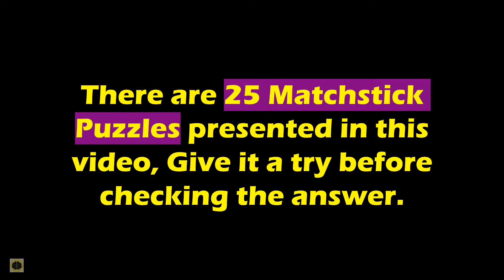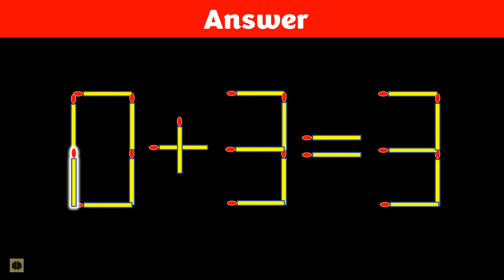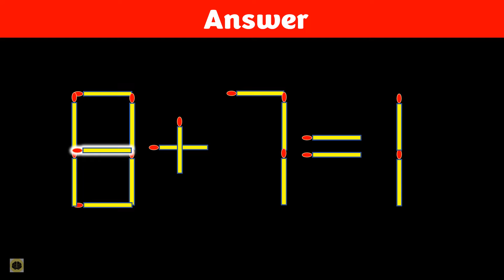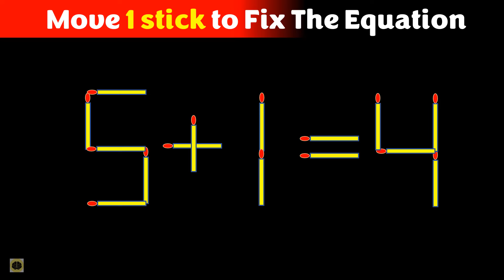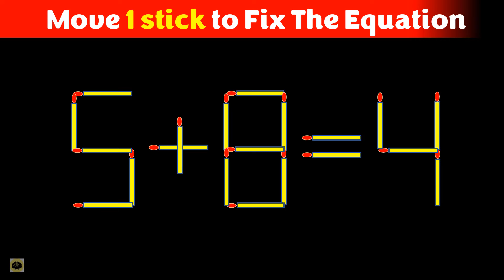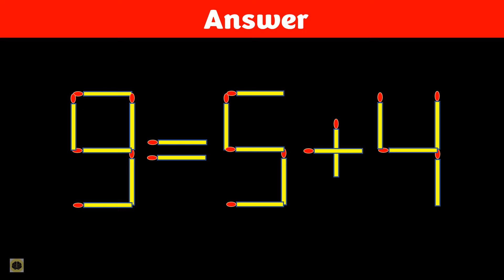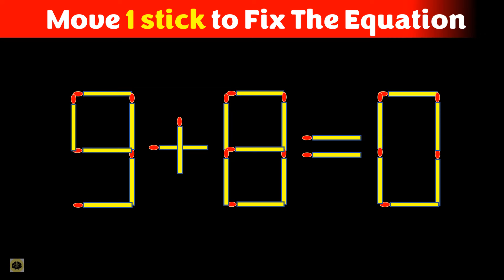Matchstick Puzzle - Fix The Equation